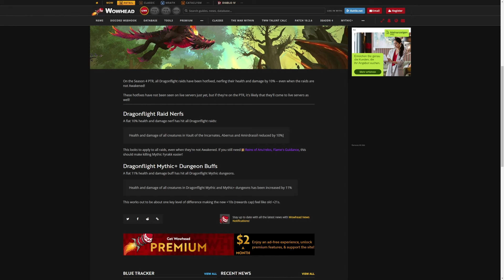Season 4: ALLE RAIDS werden scheinbar generft, Buff für ALLE M+ DUNGEONS in Planung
Auf dem PTR für die vierte Season von World of Warcraft: Dragonflight sind Raidnerfs und Dungeonbuffs aufgetaucht. Wie diese aussehen, erfahrt ihr hier im Video.